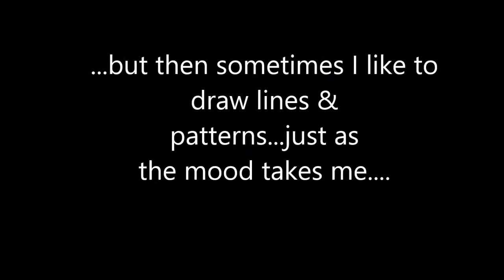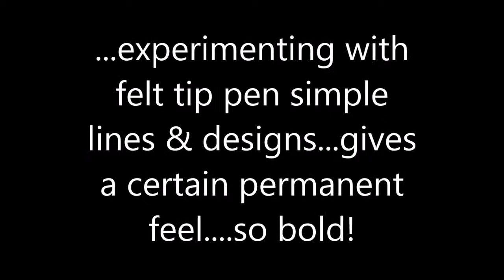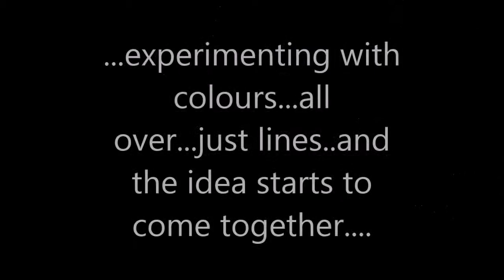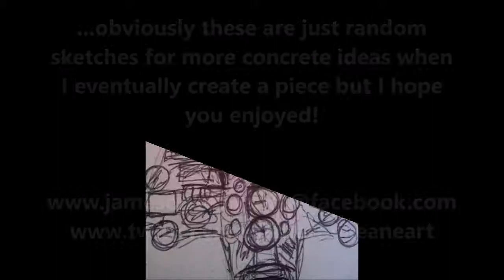Sneak Peak at my Sketch Pad